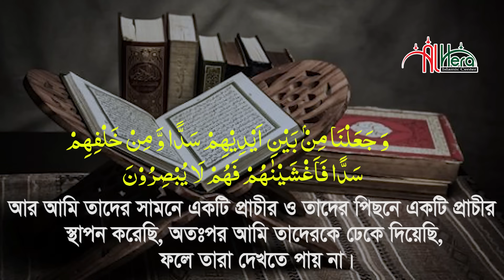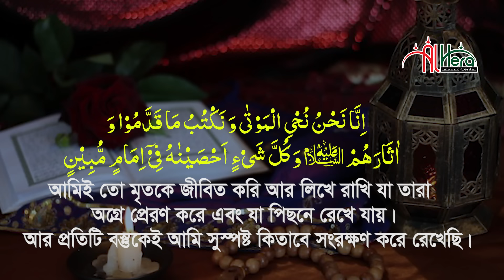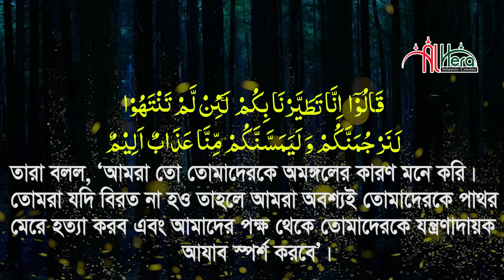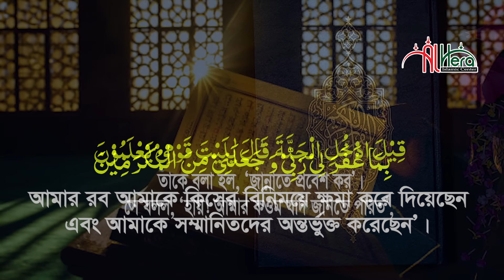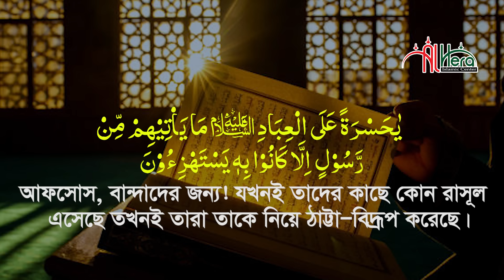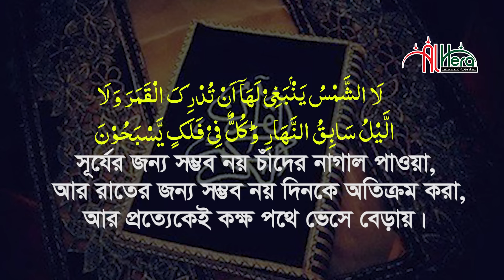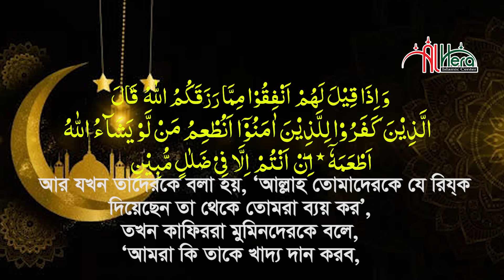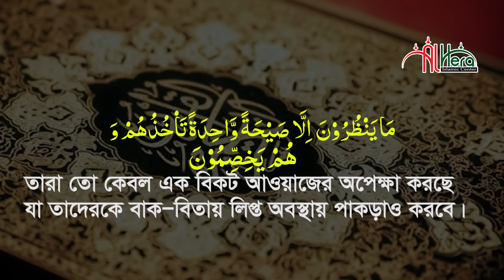৩৬ সূরা ইয়াসীন ক্বারী সাইফুল ইসলাম পারভেজ Surah Yasin Recited by Qari Saiful Islam Parvez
রেডিও সূরে সূরা ইয়াসীন Surah Yasin Recited by Qari Saiful Islam Parvez